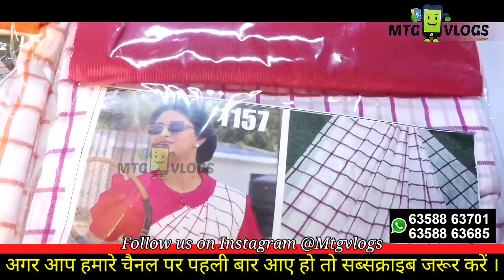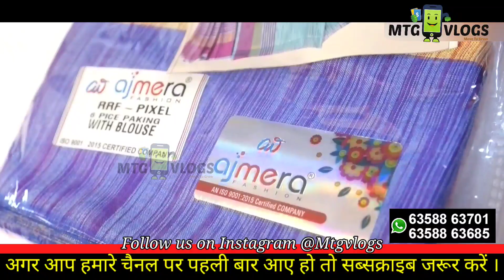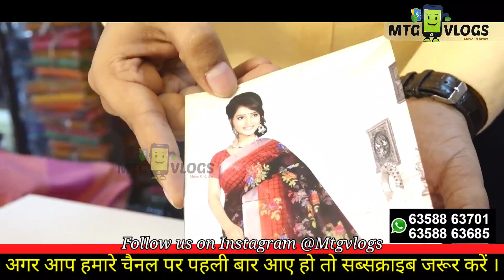बनारसी सिल्क साड़ी मैन्युफैक्चरर, Banarasi Silk Saree Manufacturer, Banarasi saree wholesale market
Special Video on Demand : दुपट्टे के दाम में बनारसी साड़ी । Suit & Saree Manufacturer

Address-
AJMERA FASHION,
CALL / WHASTAPP:
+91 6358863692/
वीडियो बनवाने के लिये मेल कीजिए
Dm on instagram
Cloth merchants
Suit merchants
Ladies Punjabi suit
Summer collection
ਸਾਰੇ ਲੁਧਿਆਣੇ ਤੋਂ ਵੀ ਸਸਤੇ ਸੂਟ

Ladies suit
Punjabi suit
Embroidered suit
surat suits
cotton suits
party wear
silk based suits
Georgette suits
pashmina suits
Pakistani suits
Woolen suits
Ladies suits
Punjabi suits
retail counter
Wholesale counter
Designer suits
Branded suits
daily wear articles
Dresses
dupatta suits
pataila suits
Glace cotton suits
Plazo suits
Garara suits
Sharara suits
Printed suits
Handwork suits
Summer suits
Unstitch Kurtis
Semistitch suits
Dupatta suits
Fancy suits
Dress material
Ladies suits
Embroided suits
Chicken suits
Lakhnavi suits
Jaipuri suits
Bandani suits
Botique style suits
Chanderi suits
Anaarkali suits
Amazing suits
Parallel suits
Pajami suits
Suit shop
Ludhiana
Delhi wholesale market
Surat wholesale market
Gandhi nagar
Garara sharara
Cotton suit
Jam cotton